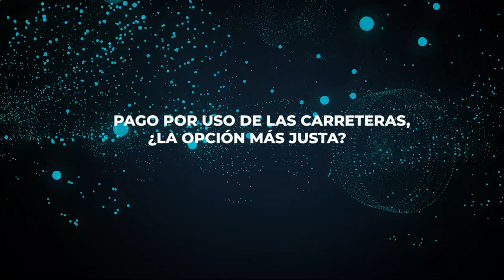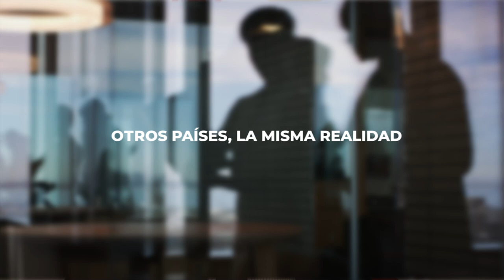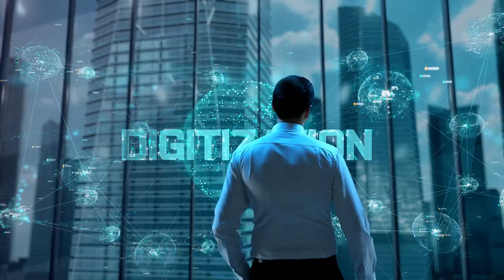Edición 2023 Revista Carreteras. Arturo Corbi Vallejo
Edición 2023 Revista Carreteras
"Hacia un modelo español de pago por uso"
Vídeo-entrevista
Arturo Corbi Vallejo
Jefe de Movilidad Sostenible. NTT Data